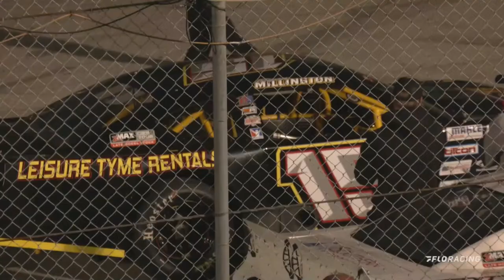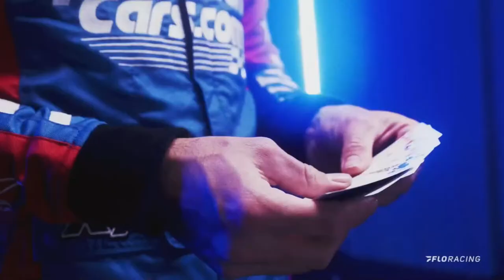LIVE: CARS Tour at New River All American Speedway